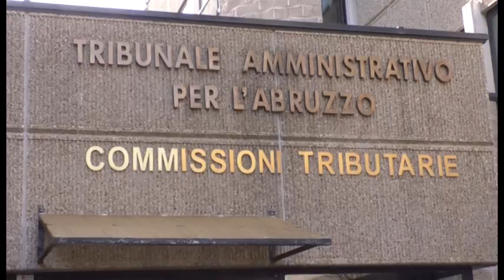Elezioni, niente “anatra zoppa” a L’Aquila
Non c’è anatra zoppa nel comune dell’Aquila. Il Tar dà ragione al centrodestra e per cui il sindaco Biondi e la sua maggioranza restano al loro posto